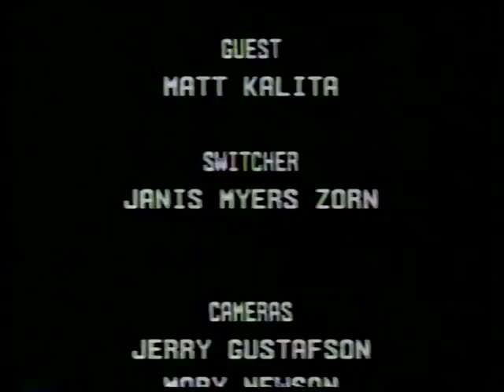Bill Landing,Matt Kalita Ch 27 1984,classic ending to 1st TV show! Mich City,In.